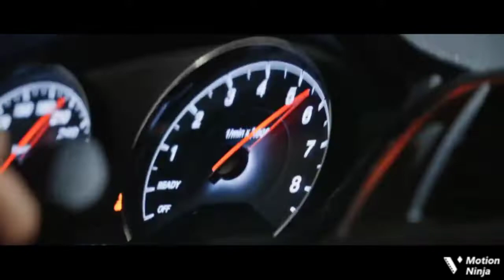Arem Ozguc & Arman Aydin - Industry Baby | Car Video